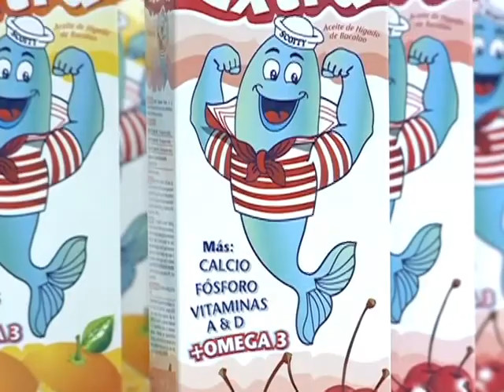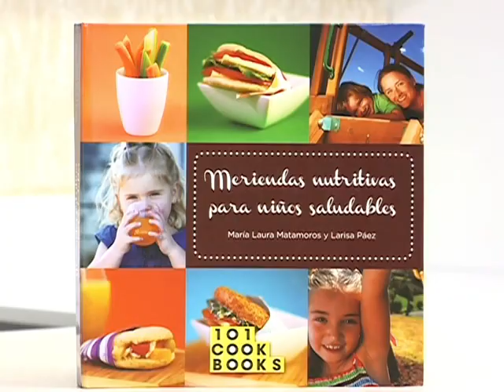Recetas para Crecer Sano y Fuerte- Galletas de Navidad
Inicia la navidad y que mejor que aprender a hacer galletas para disfrutarlas con leche o para regalarte a tus amigos.  Decile a tus papás que te refuercen las defensas con Emulsión de Scott Extra para disfrutar tranquilos de las Fiestas.